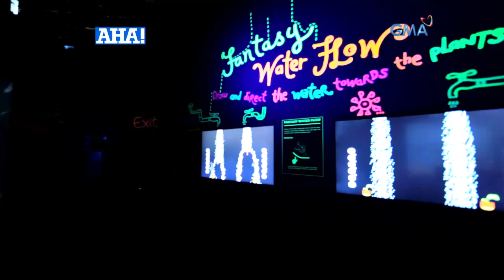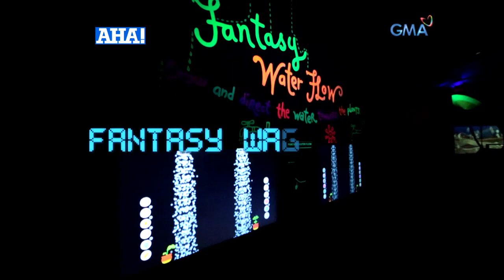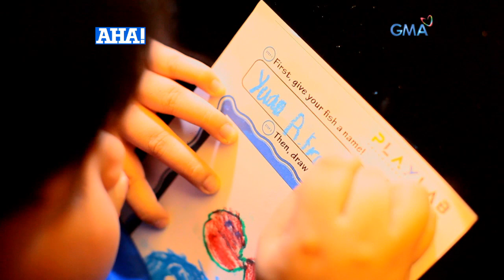AHA!: Digital playground, nasa Pinas na!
Aired (November 25, 2018): Hindi na kailangang lumipad papuntang Japan dahil dito lang sa Maynila, puwede nang ma-experience ang digital playground. 'Yan ang pinuntahan ng ating ka-AHAng si Yuan Francisco!